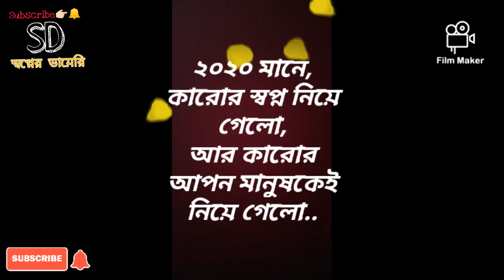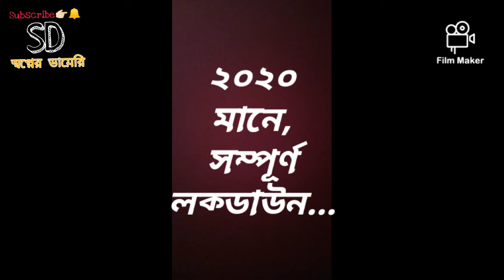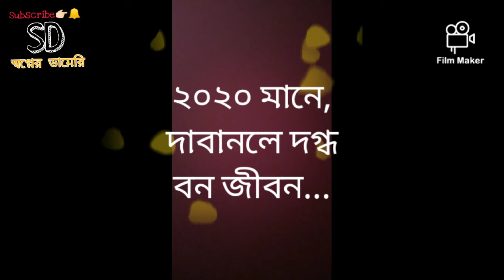Bangla Kobita৷2020৷Sopner Diary৷ New Year Special৷কলমে ও কন্ঠে-পান্হ দাস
"২০২০" ৷৷ স্বপ্নের ডায়েরি ৷৷ কলমে এবং কন্ঠে- পান্হ দাস ৷৷ Editing & Mixing- Pantha Das ৷৷
Sopner Diary wishes you all a very Happy new Year 2021,  may this new year brings very exiting & Happy for you all.
In this video, Audio Music Credit-
Free Youtube Music ৷ Melancholia ৷ Ambient ৷